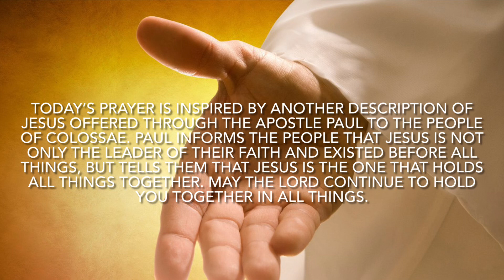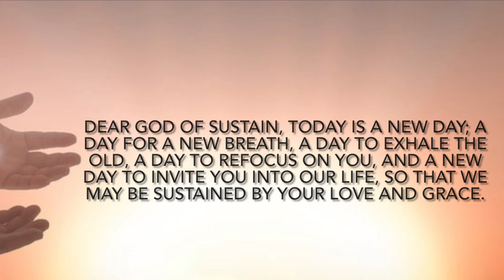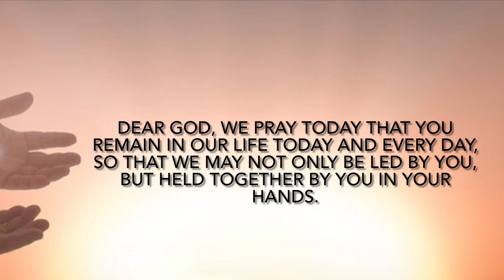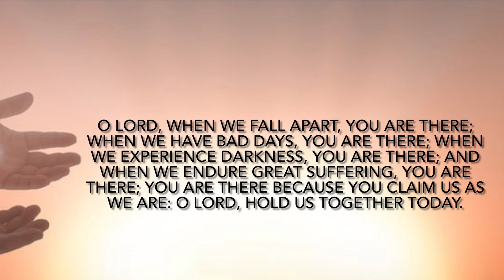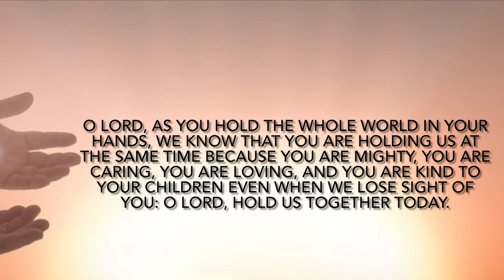Let Us Pray: O Lord, Hold Us Together